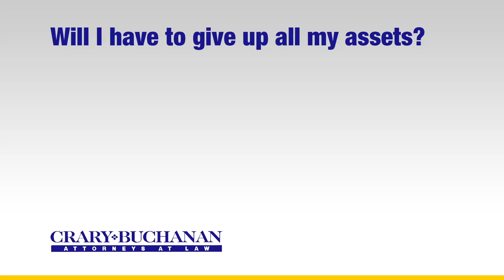Will I have to give up all my assets?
Will I have to give up all my assets? | Crary Buchanan Attorneys at Law | Personal Injury Law | 759 South Federal Highway, Suite 106, Stuart, Florida 34994 | | Dedicated Legal Advocates Since 1927